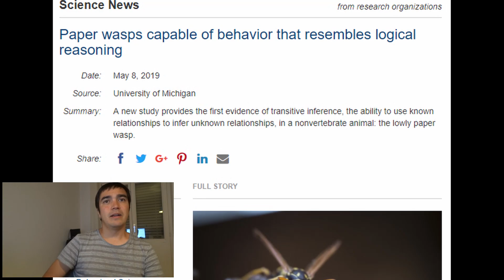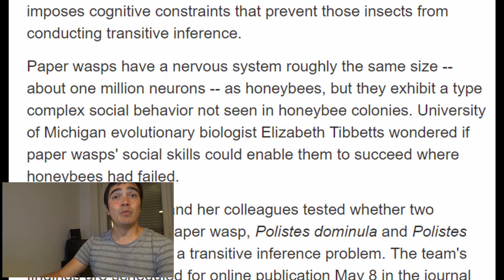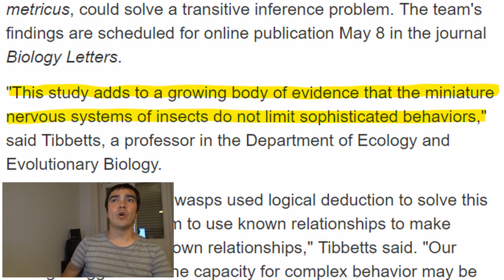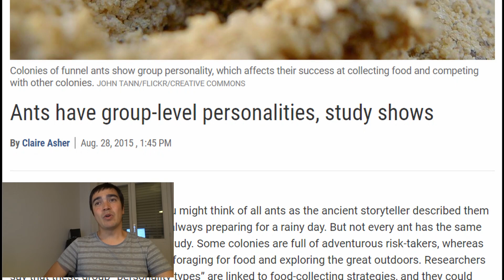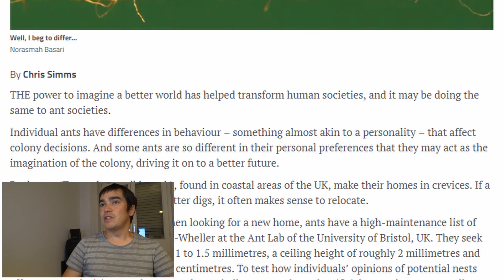How intelligent are ants? - ANT VLOG #003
How intelligent are ants?

In this vlog we talk about the question on how intelligent an ant is, we’ll have a short look at hive intelligence, but the focus is on the intelligence and personalities of individual ants, since newer studies have shown some amazing results.

Here are the links to the articles and studies discussed in this video: